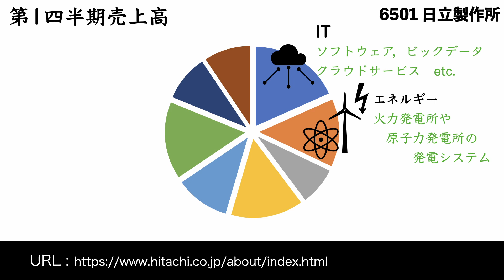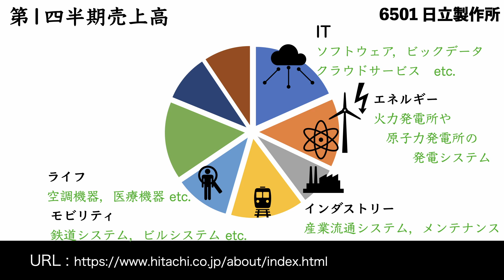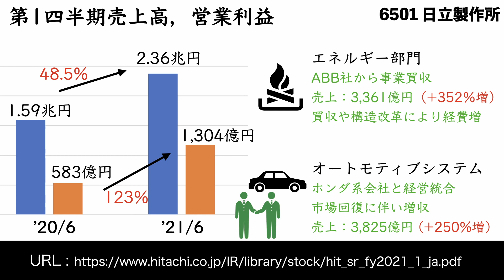2分を超えて日立製作所を解説【リクエスト】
ついに2分を超えてしました．
ですが，詳しく語ることが重要と考えていますので，本堂がとなります．

次回→